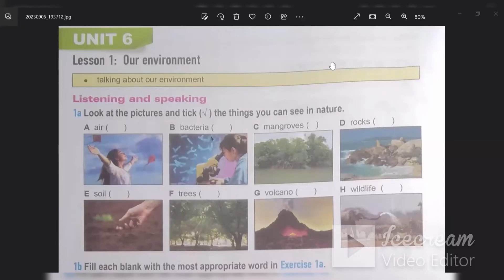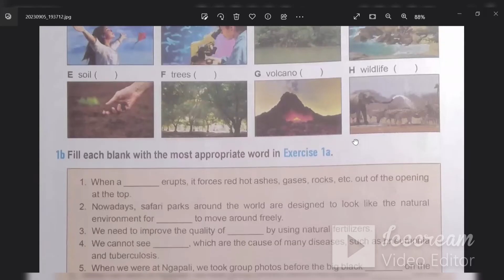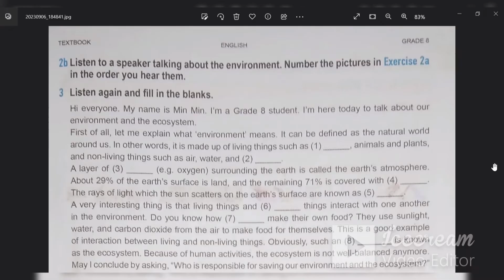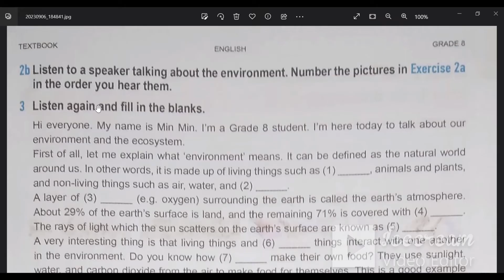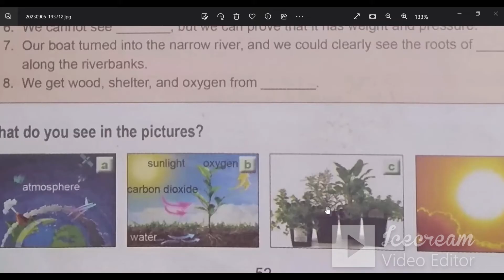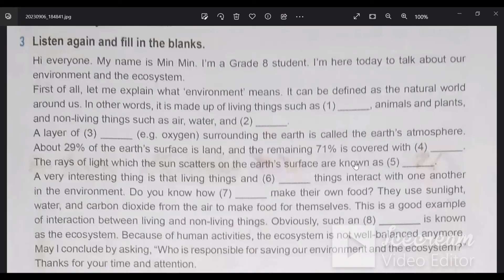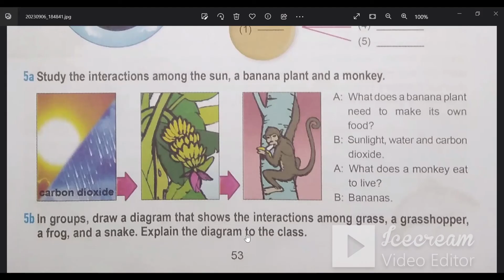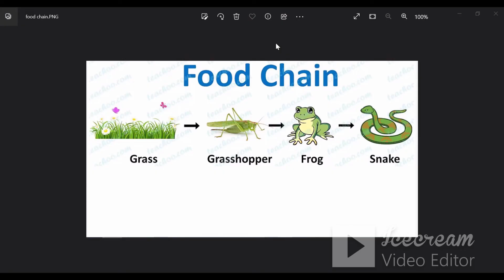Grade 8 English (New) Unit 6 Lesson 1